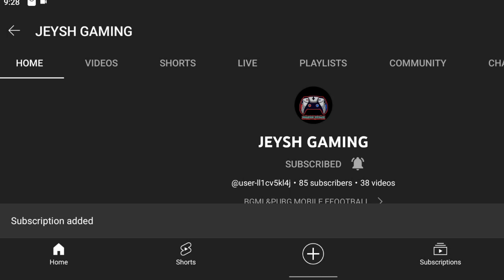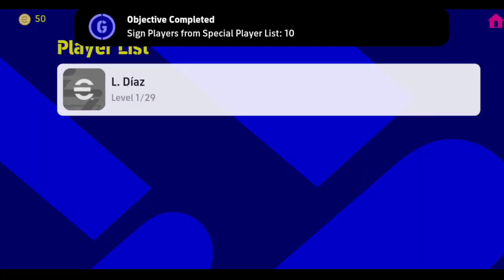1 ദിവസം കൊണ്ട് epic + iconics squad created 🤯 | 10+ free try chance deal 💯